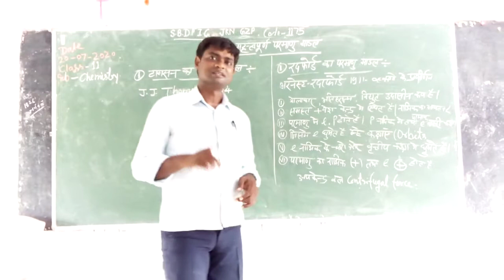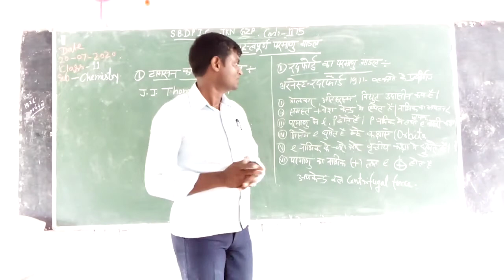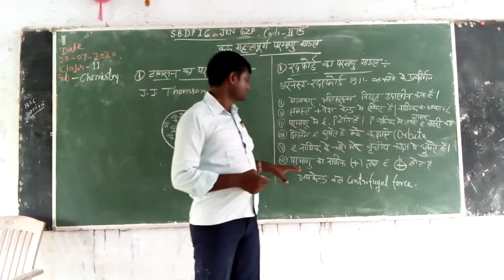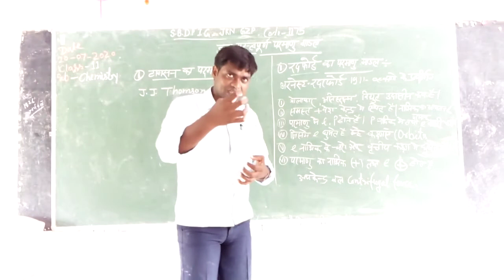chemistry class 11th